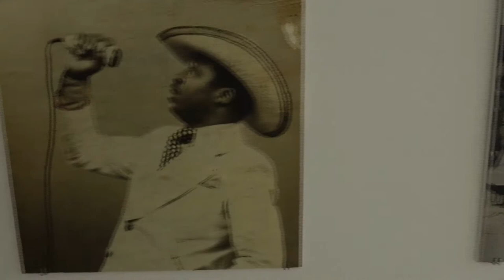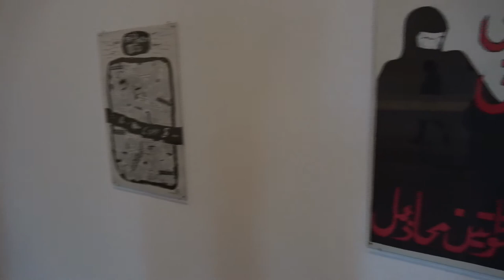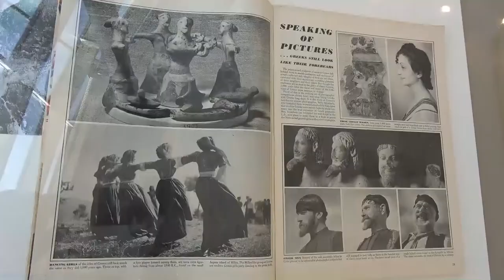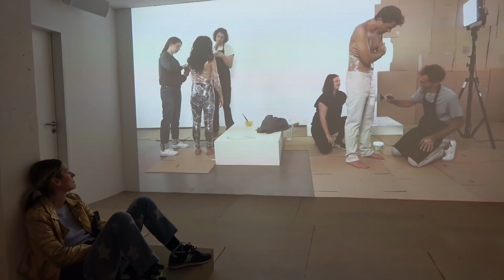documenta 14: Rundgang durch die Documenta-Halle (contemporary art exhibition in Kassel)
Impressions of the documenta 14 from 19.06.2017 to 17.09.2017 in Kassel at the exhibition venue Documenta-Halle... read more in German:

Impressionen der documenta 14 vom 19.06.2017 bis 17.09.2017 in Kassel am Ausstellungs-Ort Documenta-Halle.

Postfeministisch korrekte Porno-Zombies: In der documenta-Halle frönt Leiter Szymcyk seinem Spleen für Exotisches und Abseitiges aller Art. Der Weg durch diese musikalisch-ethnologische Kuriositäten-Kiste führt schnurstracks in die Vergangenheit.